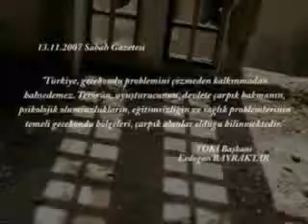kentsel dönüşümü bir gençten dinlediniz mi